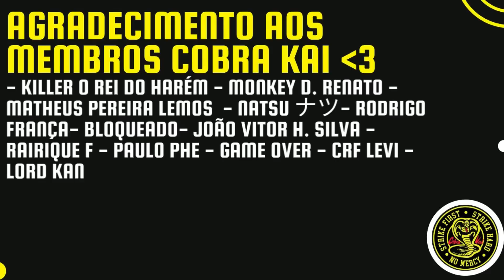A ZUEIRA NÃO TEM FIM! 🤣🐷 REACT - MEMES PALMEIRAS vs CHELSEA! | CASALZINHO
Hoje trouxemos o react MELHORES MEMES CHELSEA X PALMEIRAS DO canal do CEBOLA FC.